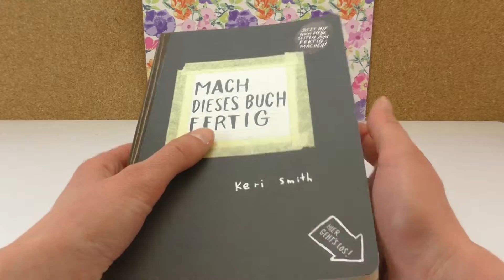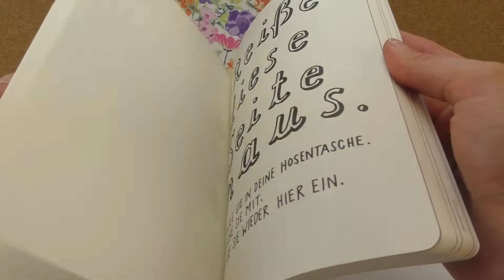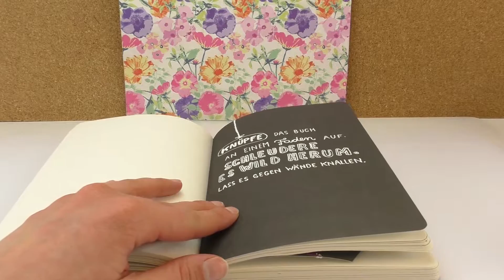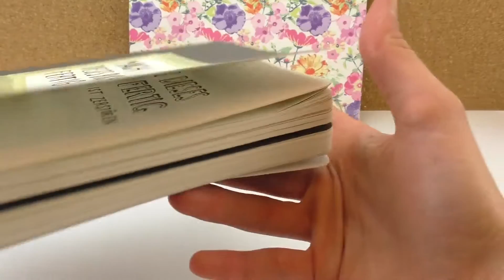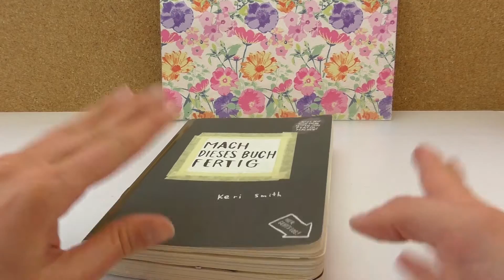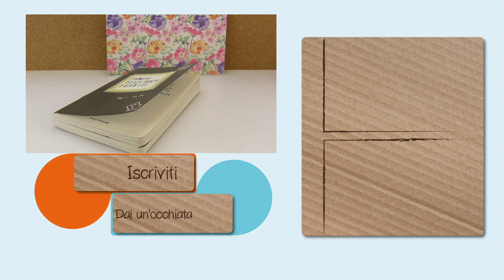Completa questo libro | Appena iniziato | 3 compitini cool DIY ISPIRAZIONE